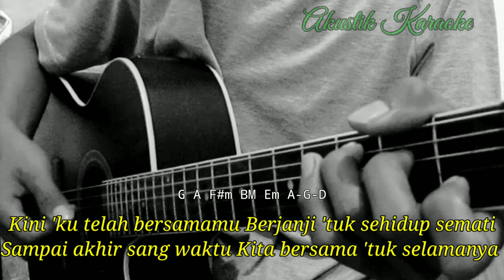Menemukanmu - Seventeen | cover Tri Suaka (Akustik karaoke) | Chord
Halo sodara kali ini ada lagu terbaru tri suaka menemukanmu
Lagu baru tri suaka menemukanmu
Chord menemukanmu seventeen
Lirik menemukanmu seventeen
Cover tri suaka menemukanmu
Tutorial gitar menemukanmu seventeen
Kunci gitar menemukanmu seventeen
Karaoke menemukanmu tri suaka
Akustik karaoke menemukanmu tri suaka

Semoga video karaoke menemukanmu tri suaka bermanfaat bagi anda ya

Lirik menemukan mu